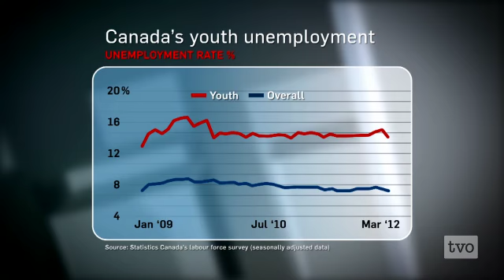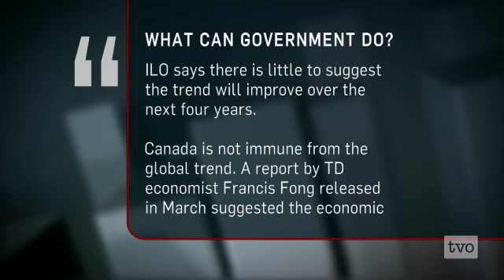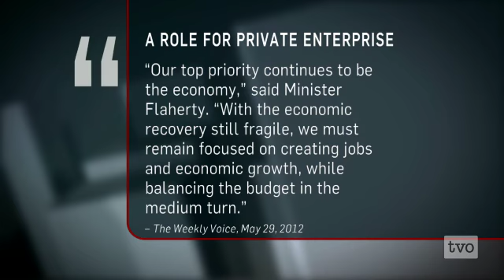Young and Unemployed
Youth unemployment sits at nearly twice the national rate for the overall labour market in Canada. The financial crisis of 2008 wiped out all the youth employment gains that had been made since 2002. The Agenda examines the social and economic consequences of jobless youth.